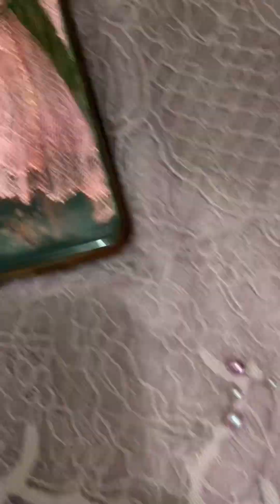tutorial payet pada kebaya